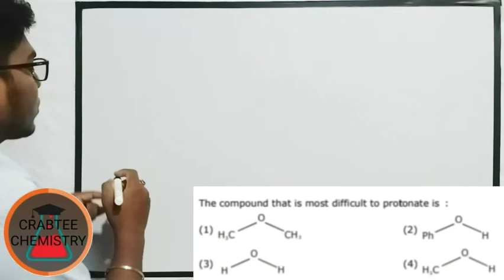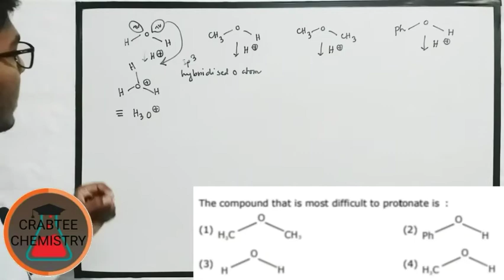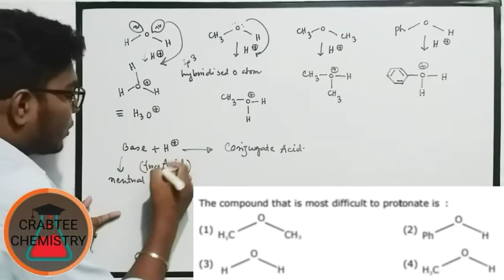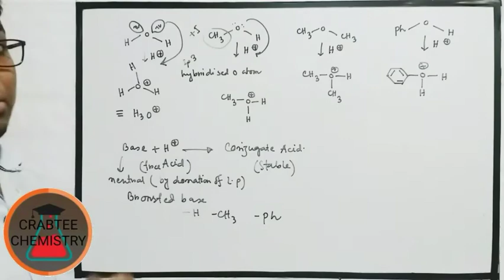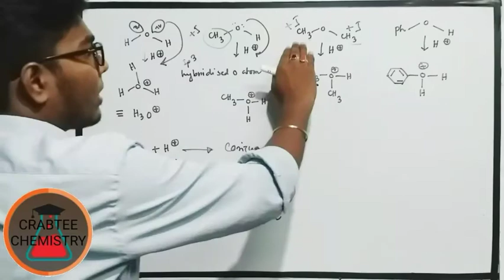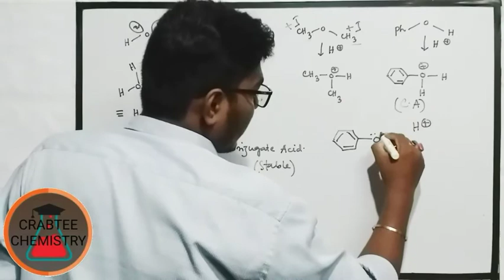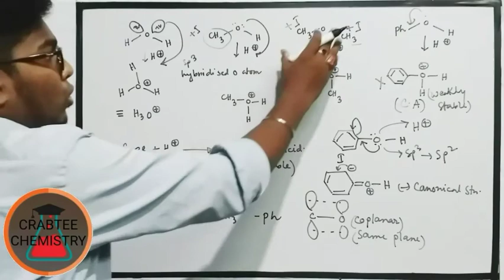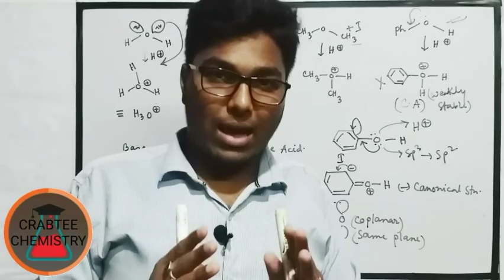Neet chemistry 2019 in bengali|প্রোটোনেশন বিক্রিয়া| protonation type reaction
Hii students! This is Pritam Mandal,  already I am in govt school. In this vedio lecture I will show you how to predict the best trick to find out the correct answer to find out the protonation type problem.
 Hope this content will help you to understand the basic aspects.
Hope this will helpful for you.
Please stay at home & be safe.